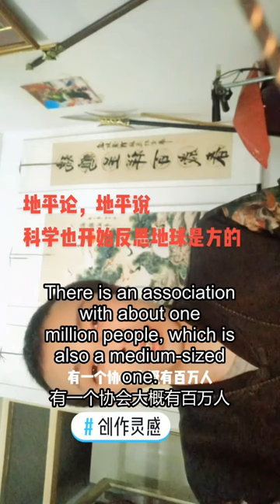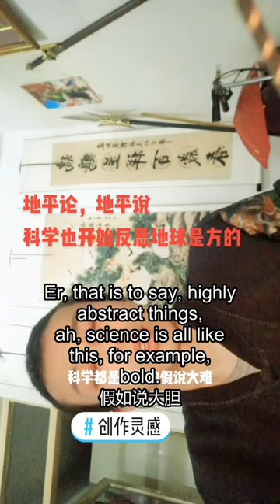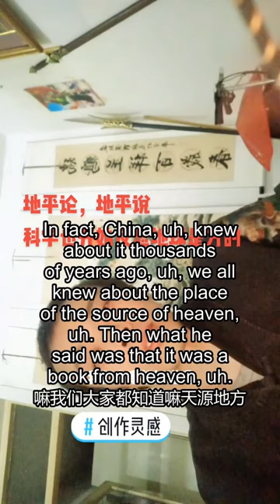为什么说热火热的地平学说地平协会地球是平面的不是圆的其实天圆地方why The hot horizon theory holds that the earth is flat, not round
ちゅーごく中国、ちゅーごく中国にん人は、くふー工夫、ぶじゅつ武術、ちゅーごく中国カンフー、ちゅーか中華ぶじゅつ武術、じはつ自発てき的こー功、こーほー功法、ないこー内攻、ないこー内攻肓」、みち道、どーきょー道教、みちや道家、しゅーきょー宗教、かがく科学、てつがく哲学、ちゅー中华ぶんか文化、ちゅーか中華ぶんめー文明、china、chinese、せかい世界、だいどー大同しょーこく小国かみん寡民、ちきゅー地球は、せかい世界をせかい世界、インターネット、ネット、ネットサーフィン、ぶんめー文明、ぶんか文化、うらない占い、うらない占い、うんめー運命、よそく予測、よげん予言、めんそー面相、てそー手相、み見しょー相、あい相すべ術、しんせん神仙、しんれー神霊、しんめー神明、む無しんろん神論、ゆーしん有神ろん論、ぶっきょー仏教、ぶっきょー仏教、ふつ仏、キリストきょー教、キリストきょー教、てんし天使、かみ神、かみ神、かみ神、かみ神、かみ神、かみ神、かみ神、カトリック、てんしゅ天主、かいしん改新きょー教、イスラムきょー教イスラム、せーしょ聖書、コーラン、タルムードえき易、かいこん悔恨、しゅーえき周易、どー道とくきょー徳経、とくどー徳道をへ経て、ひつじ羊のかわ皮をまき巻き、かんぽー漢方い医、ほし星うらない占术を、いのち命运、こー幸运、うらない占い、おーどーり大通りを、ひと人间の、じんせー人生、ひと人、ち地狱、てんごく天国で、ふつ仏さま様に、せんぞ先祖、ほんけ本家、どーとく道徳、きょーてん経典、クラシック、むかし昔、むかし昔、「よん四しょ書ごきょー五経、テクノロジー、にんげん人間、じんぶん人文、阴阳、たいきょく太極き旗(テグクキ、ご五ぎょー行ゴシップ、け卦のろくじゅうよん、64け卦、ほし干、じゅー十に二し支かんし干支ラッキーアイテムせーざ星座のほし星となり、、、、、、まさにほくと北斗せー星节き気、せーぶつ生物きせつ季節に、ふと太阳、つき月、ほし星、てんたい天体のエネルギー、ほし星が、ちきゅー地球、时そら空、12ラッキーアイテム、じゅー十に二し支は、12せーざ星座は、12せーざ星座、よん四ぞー象、ろく六こー爻、きゅー九宫、たましー魂、れー霊、ゆーれー幽霊、よし由、ごろく五六き気运、こよみ暦は、てんもん天文、ちり地理,まん万ねん年れき暦,こ古れき暦,こ古れき暦,ななえ七星